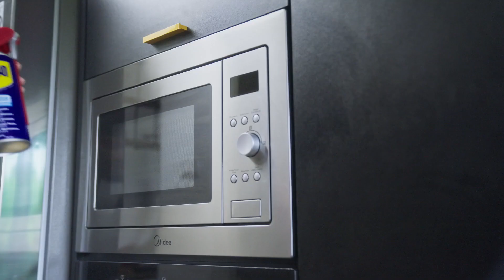WD 40® Low Odour